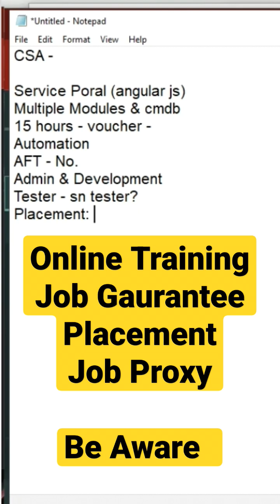Job Gaurantee Job Placement Proxy Interview from SKFacts || Online course Training